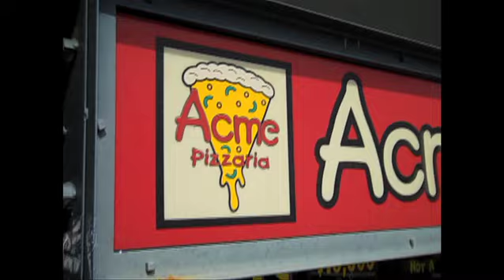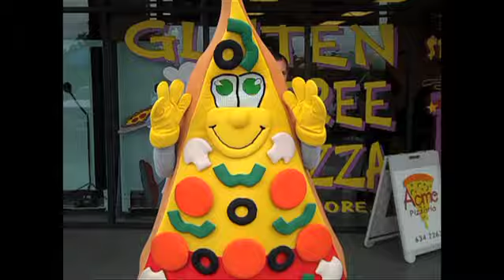Acme Pizzaria is a fun, family restaurant with great food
Roland and Ronilee operate Acme Pizzaria in Cottonwood, Ariz. They have great food and a fun, family atmosphere. The pizzaria is located at 280 S. Main Street in Cottonwood.